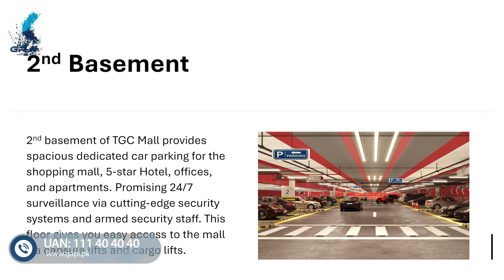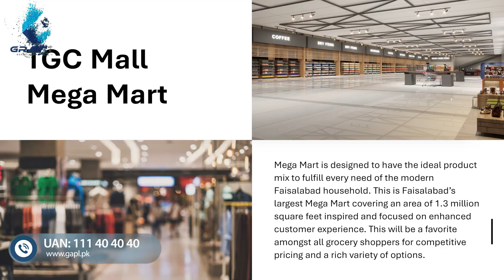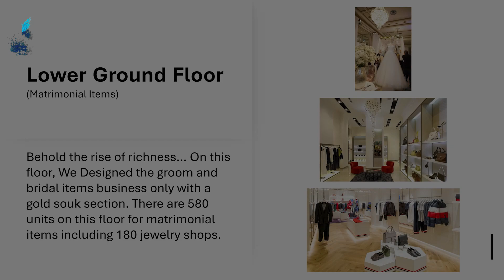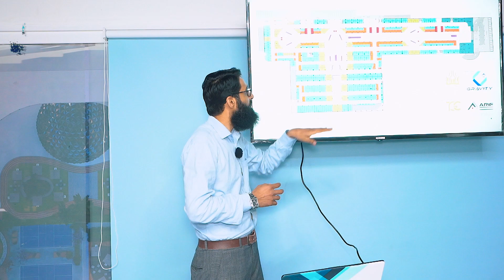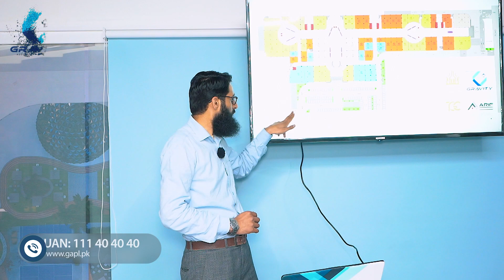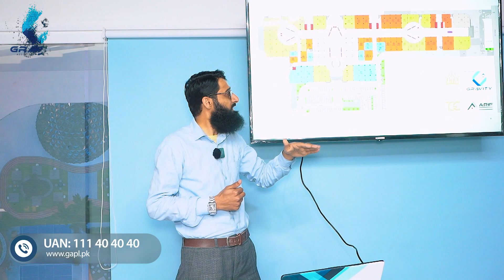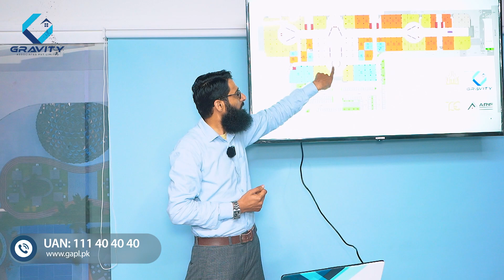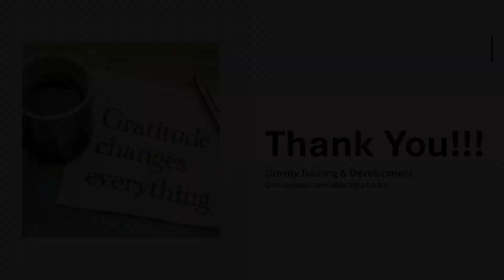GRET Basic Day 9: Inside The Grand Central Mall: Floor-by-Floor Tour | Gravity Real Estate Training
Embark on a detailed tour of The Grand Central Mall floor by floor! 🏙️🚶 Join us for Day 9 of Gravity Real Estate Training, GRET Basic, as we delve into the intricacies of this iconic development. Explore each floor's unique offerings, from the convenient car parking facilities to the luxurious Gold Glory and internationally renowned brands. Let Gravity Associates Pvt Ltd guide you through an immersive journey into the architectural marvel of The Grand Central Mall. Don't miss out on this exclusive exploration of Faisalabad's premier shopping destination!
Gravity Associates Pvt Ltd
Faisalabad office: Near Marhaba Mahal, East Canal Road, Faisalabad.
Lahore: 36 CCA, DD-Block, DHA Phase 4, Lahore.
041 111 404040 | 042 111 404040